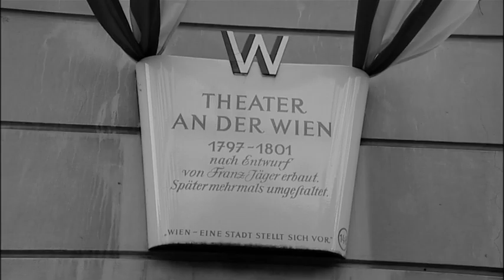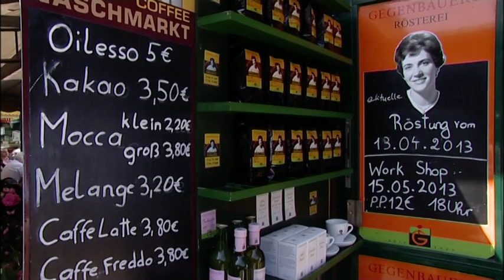Ernyey Bélával - 1. rész